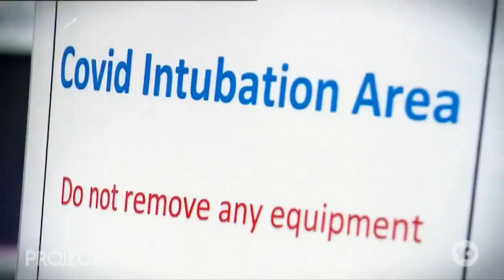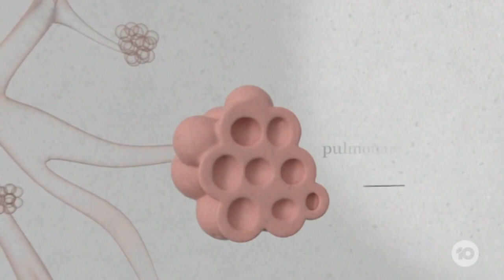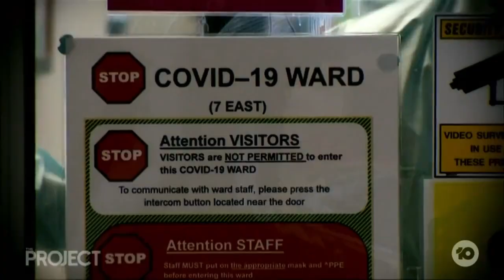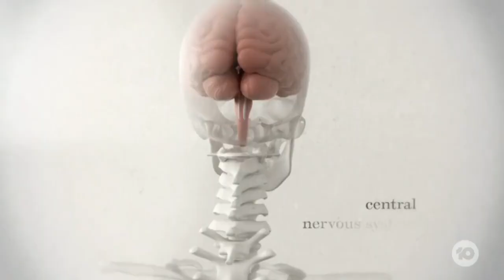Deadly effects of the coronavirus - Heart Research Institute on The Project (Channel 10)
The effects and aftermath of having COVID-19 can be devastating. HRI's Professor Shaun Jackson talks about the deadly blood clots that can result and increased risk of stroke, heart failure and heart attack.